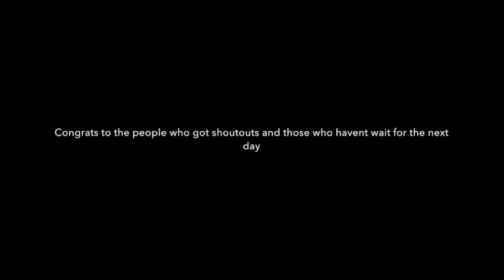Shout outs of the day (Jigar Likes Joking)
Thank you for 24 subscribers guys it means a lot! so here is the video you been waiting for the shoutouts!